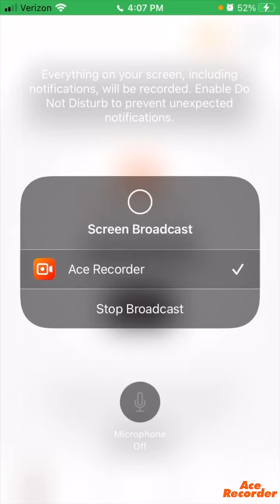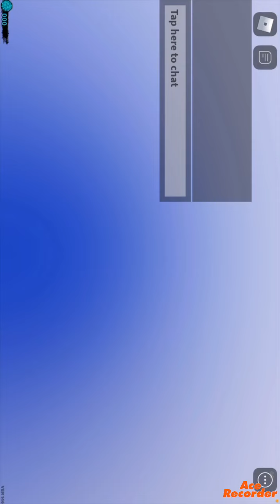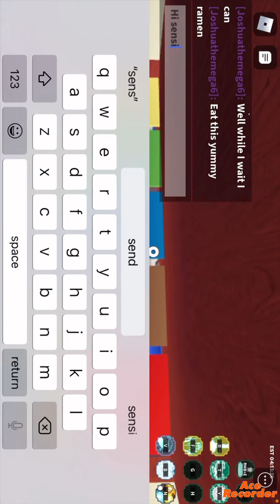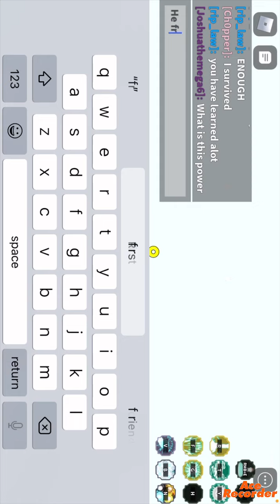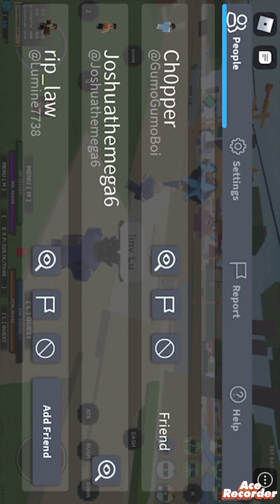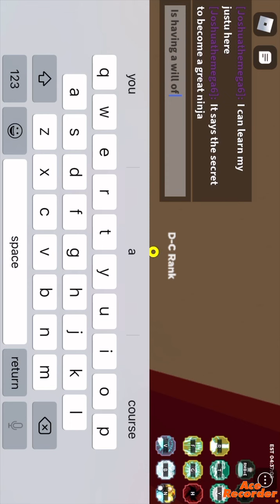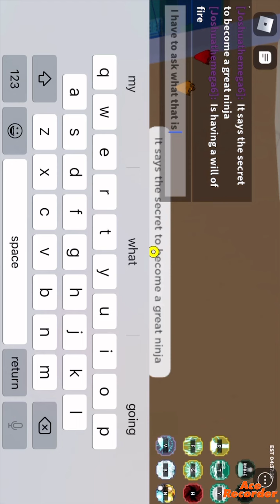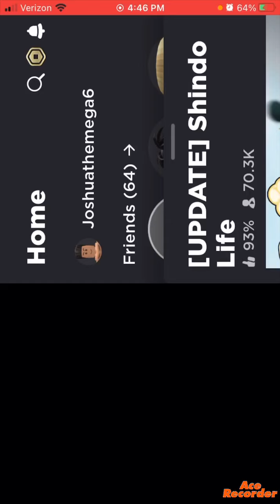Shindo rp episode 9